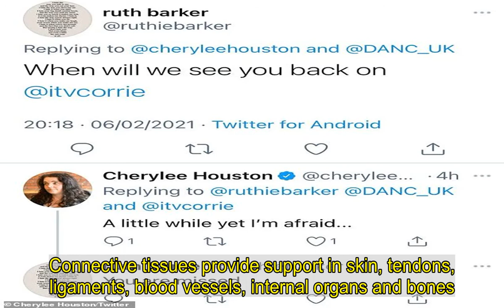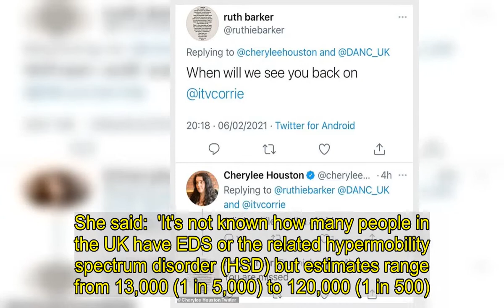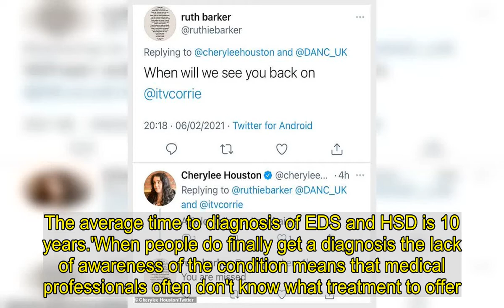Coronation Street's Cherylee Houston to return to set next week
Coronation Street's Cherylee Houston, who plays Izzy Amstrong, is set to return to the cobbles next week after spending ten months in isolation.The actress, 46, who suffers from a rare connective tissue disorder called Ehlers-Danlos syndrome, was required to shield at home due to her condition. The disorder makes her clinically extremely vulnerable to the novel coronavirus which is why her return to the soap was delayed, as she informed fans on social media in March.     'When will we see you back on @itvcorrie?' questioned one of her followers. Cherylee, who first joined the Coronation Street in 2010, responded: 'A little while yet I'm afraid.'     One fan posted: 'You are missed,' while a second added: 'I like Izzy! She doesn’t get enough good storylines.' 'As long as the actors are safe that’s the main issue,' a third said.    While most of the ITV show's cast and crew returned to set last year, some staff members were unable to do so due to their underlying health conditions or age. Cherylee first discovered she suffered from Ehlers-Danlos syndrome (EDS) at the age of 23.   EDS is the name for a group of rare inherited conditions that affect connective tissue.Connective tissues provide support in skin, tendons, ligaments, blood vessels, internal organs and bones.   Symptoms can range from immobility to hypermobility, an increased amount of movement in joints, as well as fragile skin, frequent dislocation of joints, digestive problems and heart problems.The different types of EDS are caused by faults in certain genes that make connective tissue weaker.EDS can affect people in different ways. For some the condition is relatively mild, while for others, their symptoms can be disabling. Some of the rare severe types can be life-threatening.Kay Julier, the managing director of the Ehlers-Danlos Support UK charity spoke to MailOnline about the condition last year. She said:  'It's not known how many people in the UK have EDS or the related hypermobility spectrum disorder (HSD) but estimates range from 13,000 (1 in 5,000) to 120,000 (1 in 500).   'Symptoms of most types of EDS include joints that dislocate frequently, fragile skin, long-term pain, severe tiredness, digestive dysfunction, problems regulating blood pressure which can lead to sudden collapses, bladder and bowel problems and prolapsing organs.'EDS can be very difficult to diagnose due to the broad range of non-specific symptoms and the fact that it can present very differently from person to person. Twelve of the thirteen types can be confirmed by genetic testing but there is no test for the most common type (hypermobile EDS).'There is an urgent need to improve the situation for people with EDS and HSD in the UK. The average time to diagnosis of EDS and HSD is 10 years.'When people do finally get a diagnosis the lack of awareness of the condition means that medical professionals often don't know what treatment to offer. People with EDS are often discharged with no further support or car